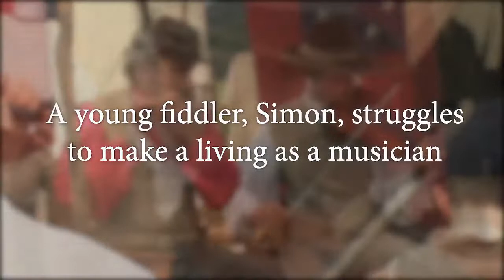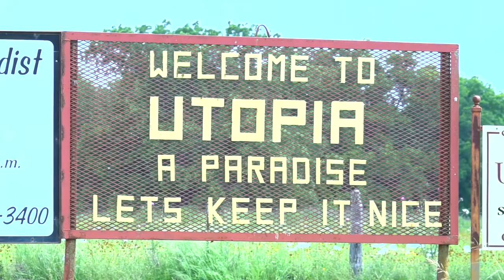Simon the Fiddler by Paulette Jiles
The critically acclaimed, bestselling author of News of the World and Enemy Women returns to Texas in this atmospheric story, set at the end of the Civil War, about an itinerant fiddle player, a ragtag band of musicians with whom he travels trying to make a living, and the charming young Irish lass who steals his heart.

In March 1865, the long and bitter War between the States is winding down. Till now, twenty-three-year-old Simon Boudlin has evaded military duty thanks to his slight stature, youthful appearance, and utter lack of compunction about bending the truth. But following a barroom brawl in Victoria, Texas, Simon finds himself conscripted, however belatedly, into the Confederate Army. Luckily his talent with a fiddle gets him a comparatively easy position in a regimental band.

Weeks later, on the eve of the Confederate surrender, Simon and his bandmates are called to play for officers and their families from both sides of the conflict. There the quick-thinking, audacious fiddler can’t help but notice the lovely Doris Mary Dillon, an indentured girl from Ireland, who is governess to a Union colonel’s daughter.

After the surrender, Simon and Doris go their separate ways. He will travel around Texas seeking fame and fortune as a musician. She must accompany the colonel’s family to finish her three years of service. But Simon cannot forget the fair Irish maiden, and vows that someday he will find her again.

Incandescent in its beauty, told in Paulette Jiles’s trademark spare yet lilting style, Simon the Fiddler is a captivating, bittersweet tale of the chances a devoted man will take, and the lengths he will go to fulfill his heart’s yearning.